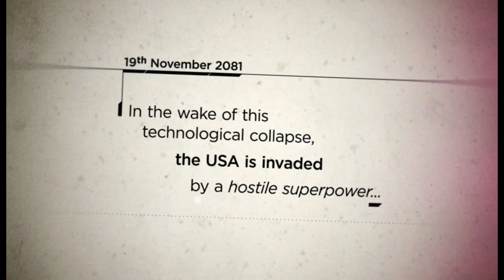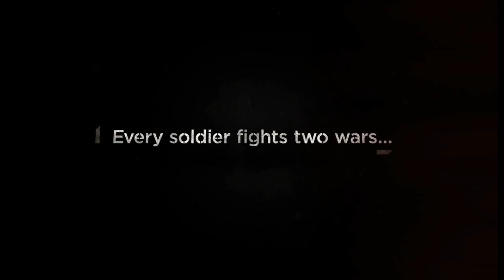Steel Battalion Heavy Armor trailer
Taking full advantage of Kinect for Xbox 360, Steel Battalion Heavy Armor is an Xbox 360 exclusive first person action game set to deliver a uniquely immersive experience and an evolution in warfare gaming.